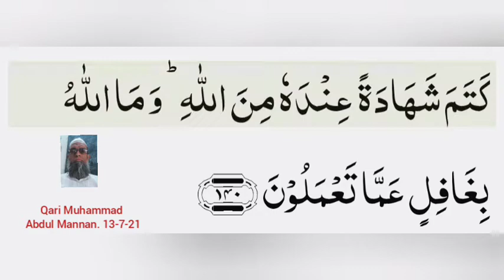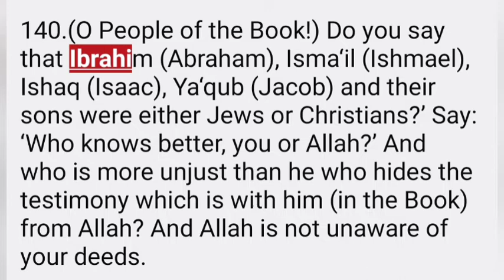ayat 140 Suratul Baqarah - Qari Muhammed Abdul Mannan, Hyderabad, India